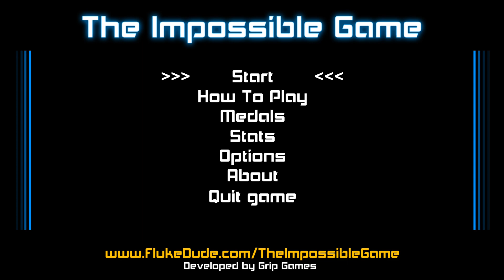The Impossible Game - Original Level Complete [1080P 60FPS]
Level 1 Original Level Complete in Impossible Game.

PC Specs
GeForce RTX 2070
Intel(R) Core(TM) I7-9750H CPU
16GB Ram
1920 x 1080 60Hz

The Impossible Game Information

The super-addictive and very, very hard platform game finally arrives on Steam - it's quite possibly the world's hardest game!

With just one button, guide your orange square over spikes and jump onto blocks to get to the end of the level. Sounds easy? Any mistake results in instant death, sending you back to the beginning of the level. With an awesome soundtrack synced to the game you’ll quickly become addicted!

Try and unlock medals throughout the game, including beating the game with no flags — all synced up with Steam Achievements — and use checkpoints to learn the levels with Practice Mode, allowing you to lay checkpoints along the way.

As well as five classic Impossible Game levels, this desktop version includes an EXCLUSIVE new Level Editor. Design your own near-impossible levels and send them over the internet to challenge the world!